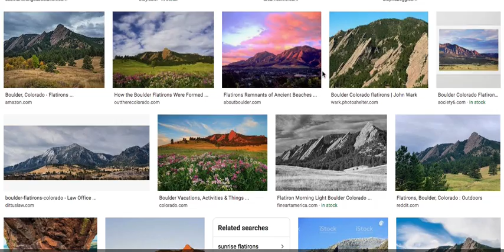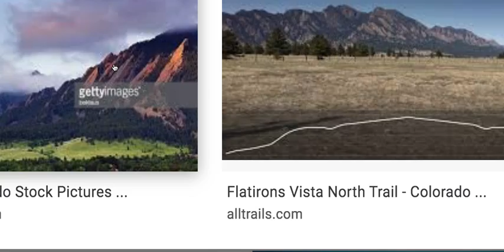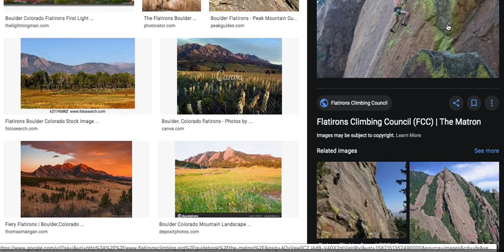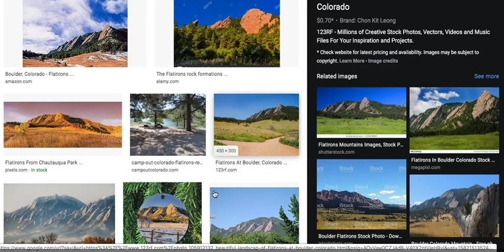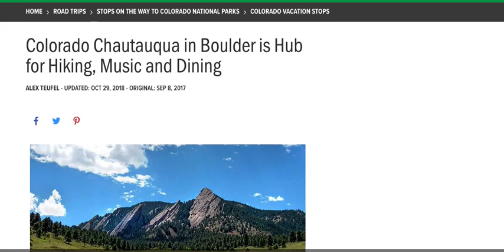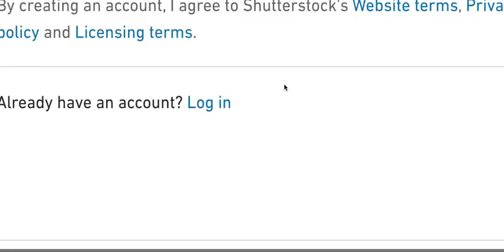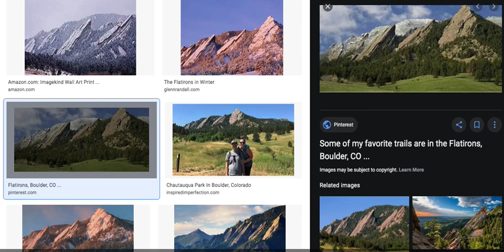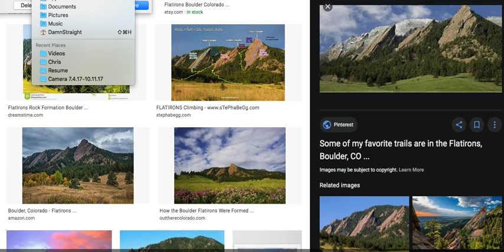Pray The Grey Away - Flatirons Google Search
I got the idea to look up the Flatirons in Colorado from a comment on a Subphotonic video. And the disappointing results are here plain to see. I would have thought that I would have found many detailed images pretty quickly, but instead I got some OK ones. I'm sure there are better places to search but either I am too lazy to find another or they have made it difficult enough that I ... I'm gonna try to get some music in here tho every other time i tried that on this platform it didn't work out very well.